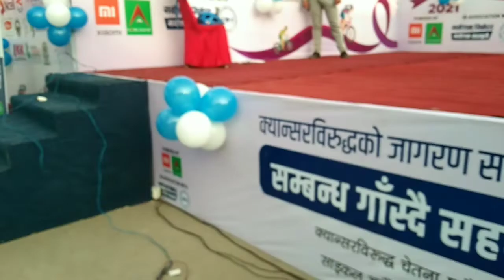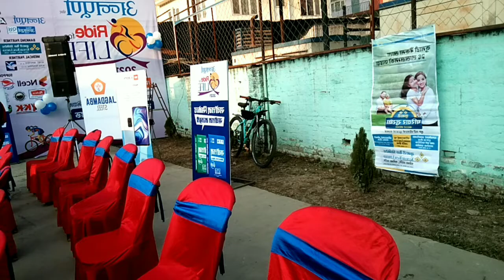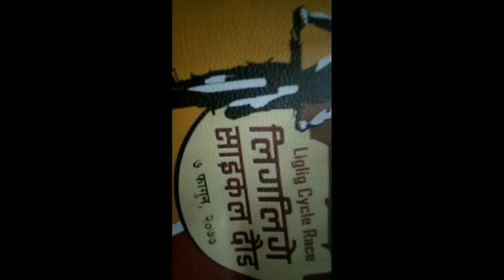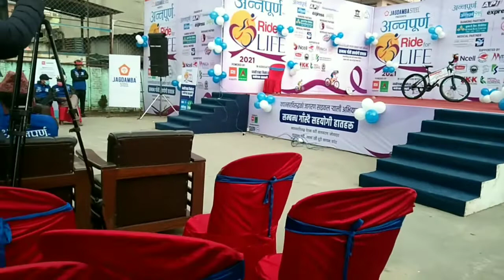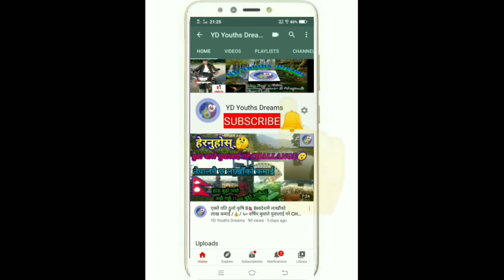Annapurna "Ride For Life" ||क्यान्सर बिरुद्ध अन्नपूर्ण साइकल रली 2021 ||Cycle Ride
Hello Friends🙋‍♂️
नमस्ते सथिहरु🙏
🕉️ सम्पुर्णमा जय श्री कृष्ण राधे-राधे💐💙

साथिहरु हजुरहरुलाई हाम्रो Youtube परिवार  @GurKhaSTravlR  मा स्वागत् गर्दछौं ll
Welcome To @GurKhaSTravlR  Youtube Family.

''Hike on Foot Explore World by Wheels''Exploration Secret of the GurKha'S Travl'R world 🏞️
''JAY CHANDRA SURYA'' JAY NEPAL 🙏🇳🇵

Namaste, Adventurers, and WELCOME to the GurKha'S Travl'R channel! I'm PEACE KOIRALA, Your Host and Guide on Breathtaking ''GORKHAS'' Landscapes, Diversity of CULTURE, and Exhilarating Adventures of the NEPAL Himalayas and beyond. Here, we embark on a profound Exploration of the GurKha'S Travl'R world, Uncovering its secrets, Traditions, and the Spirit of Gorkhali Neplease people.

I'm a Passionate  for the Himalayas and GurKha'S Travl'R Land. My Thirst for Discovery have taken me to the most Remote Corners of this Majestic Region and GurKha'S Culture, I Walked in the Footsteps of the Legendary GurKha'S Warrior.

Our Videos Tools:
   ➡️ViVo Y11
   ➡️Youngten1228
   ➡️Cndac C1
   ➡️DSLR sony

Like🍁Comment🏵️Share गरिदिनु होला l

Namestay From Lamjung 🙏
Keep Watching @GurKhaSTravlR
Thank You To All Well Wishers For Love❤️& Support Us  @GurKhaSTravlR
धन्यवाद 🙏 राधे-राधे 💐💙🕉️

                                                        Admin: Sushil Koirala